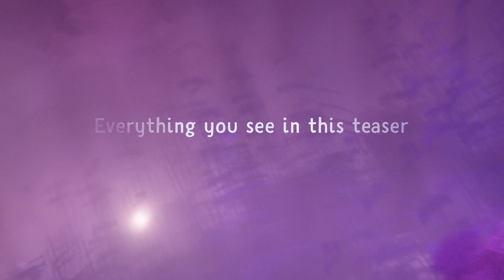PS Site.com: Dreams | E3 2015 Trailer